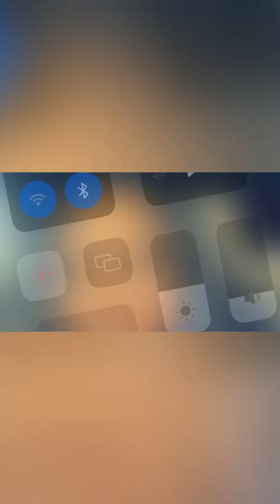Watch how Jackie Appiah, Nana Yeboah and Kalsoum 🇬🇭were welcomed in France 🇫🇷